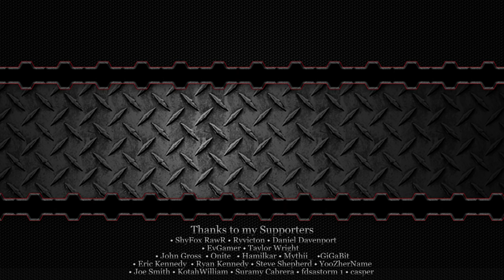PULLING A KITE WITH A CAR! (This Actually Works!) - Trailmakers Early Access Gameplay Ep21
Welcome to another episode of Trailmakers!Today we try a random experiment and see if we can successfully trail a kite behind a car!  I got the idea after thinking about playing with trailer hinges for the first time to see if i could make a "rope" like material, and it totally works!  What was your favorite part?